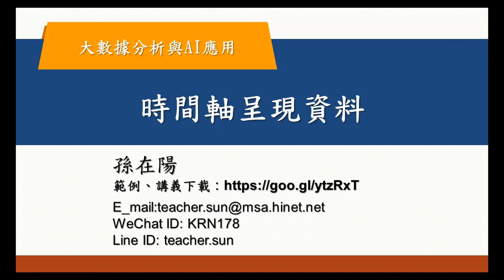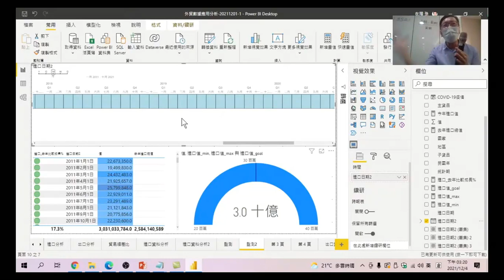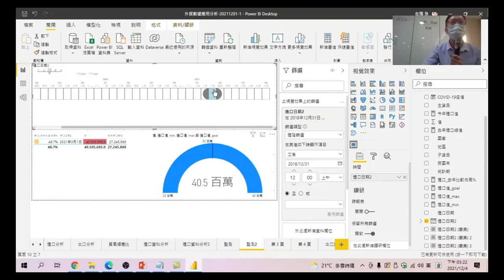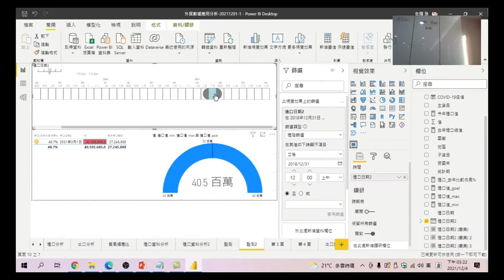50.如何使用時間軸2.4版視覺化工具監測2020年各月份進口值的逐期變化_大數據分析與AI應用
大數據分析與AI應用_50.時間軸呈現資料
歷年來的進口資料,除了可以用一般的直條圖表示,那還有什麼圖表可以生動活潑,有動態效果?不妨來學學孫老師教的時間軸呈現各年資料
00:00 監測
00:30 設計時間軸
02:00 篩選資料